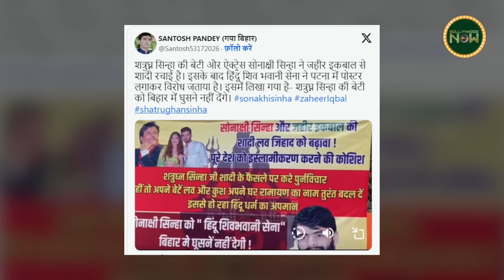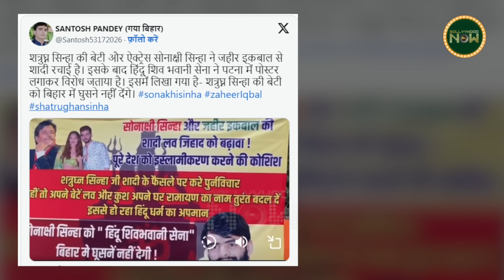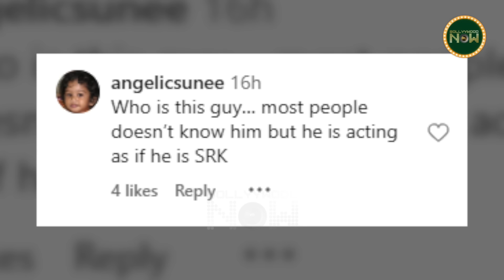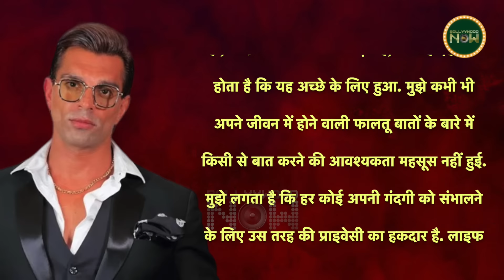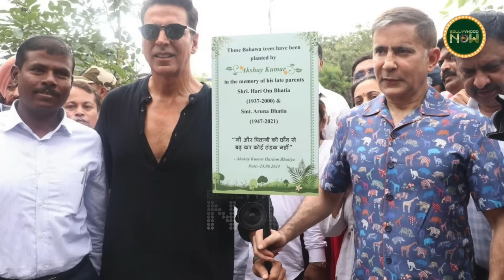Sonakshi-Zaheer Wedding Turn Into Controversy, Richa Slams Aditi, Akshay Plants Tree | Top 10 News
Sonakshi Sinha and Zaheer Iqbal wedding turn into controversy as they targeted by trolls; Sonakshi got emotional during her big day: Akshay Kumar honours his parents with a tree plantation drive in Mumbai. Watch today's top news in our Daily Wrap.